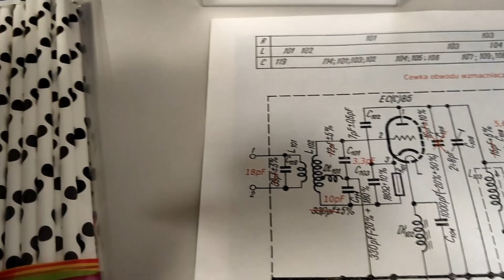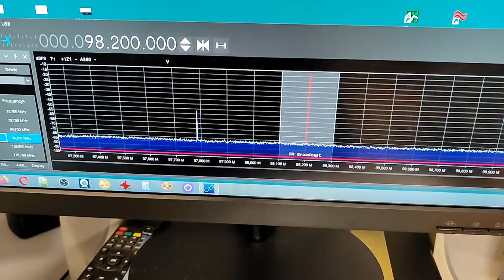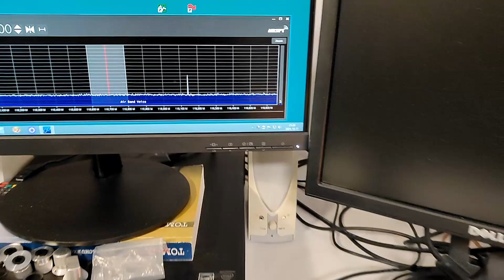#020 Test przestrojonej głowicy Elwro bez podłączonej anteny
W dzisiejszym odcinku wykonam test czułości przestrojonej na pełen zakres CCIR głowicy lampowej Elwro. Ciekawe czy cokolwiek odbierze ?

Muzyka wykorzystana w filmie:
1.
2.